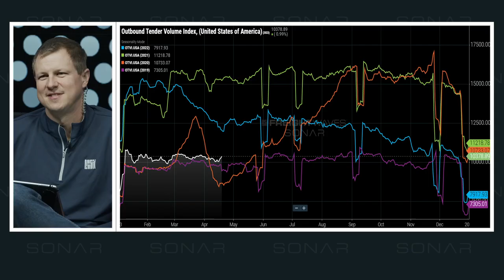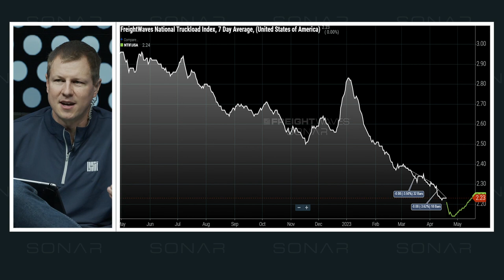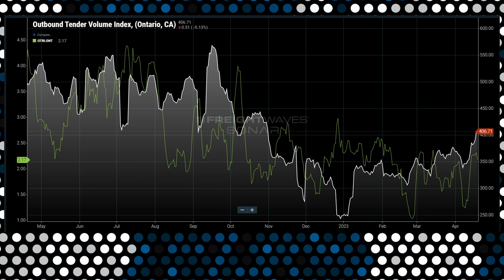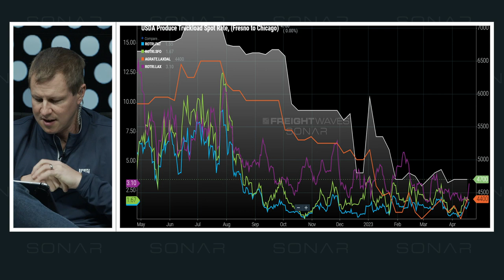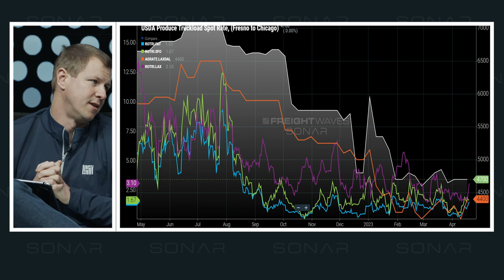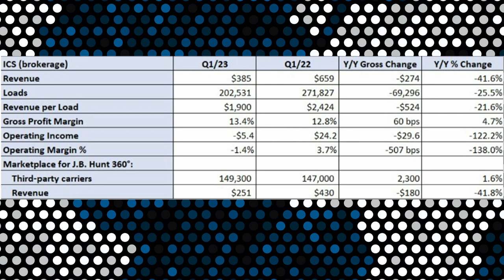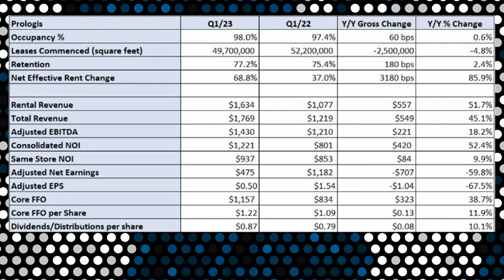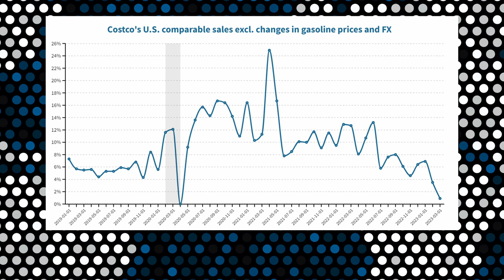Optimism or Disnhonesty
Anthony and Zach discuss J.B. Hunt’s Q1 results among others and how much of the early optimism for a late year recovery has waned.